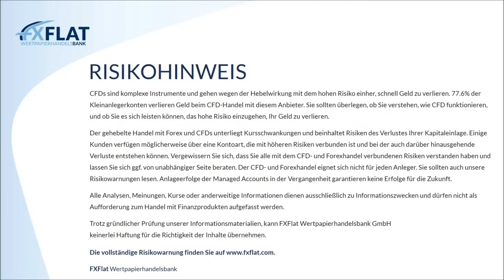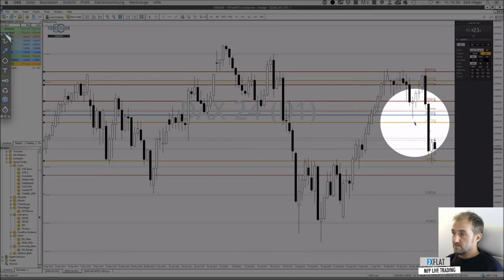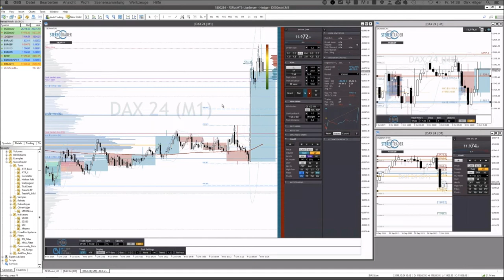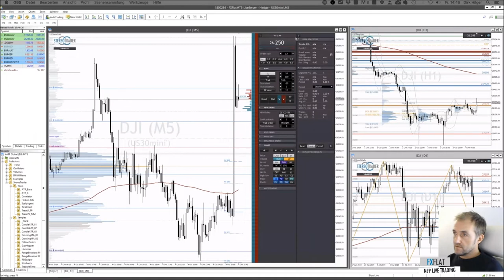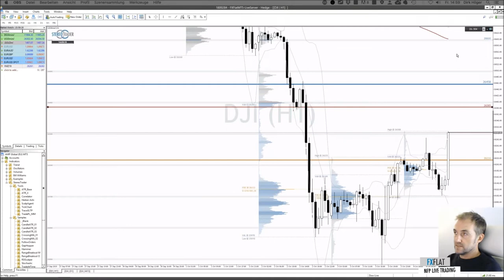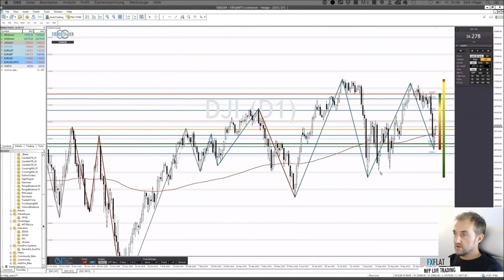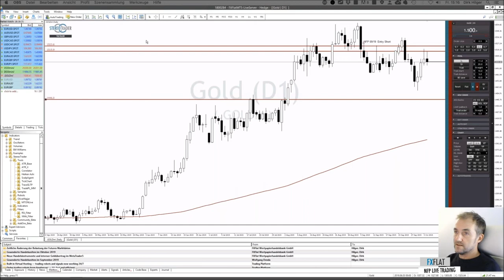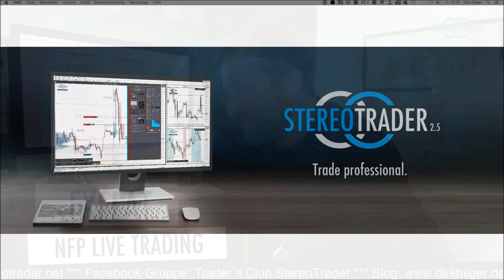StereoTrader - NFP Livetrading bei FXFlat am 04.10.2019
Bei diesem Live-Event wird Dirk Hilger, Händler und gleichzeitig Entwickler der Plattform StereoTrader, die Newstauglichkeit seiner Handelsoberfläche auf den Prüfstand stellen. Zum Einsatz kommen besondere Orderarten, wie z. B. die Limit-Pullback-Order, welche in der Lage ist Risiken zu begrenzen und Exits zu optimieren. Aber auch andere Teil-Automationen, die der StereoTrader bietet, sollten je nach Marktlage ihre Einsatzmöglichkeiten zeigen dürfen. Ein weiterer Aspekt könnte darüber hinaus die freie Skalierung werden, ein Vorteil von CFDs gegenüber Futures, auf welche der StereoTrader ebenfalls spezialisiert ist. Als Händler ist Dirk Hilger fokussiert auf den DAX und handelt hauptsächlich eigene Price-Action Strategien.

Termine bei FXFlat:

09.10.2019 | 18:00 Uhr | Carsten Berger - Index-Analyse nach der PerlenTauchen-Methode
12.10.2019 | 09:00 Uhr | Börsentag Berlin 2019
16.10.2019 | 14:00 Uhr | Mario Lüddemann - Vorbereitung auf die US-Börseneröffnung
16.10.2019 | 18:00 Uhr | André Stagge & Samuel Wartmann - Mensch versus Maschine
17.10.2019 | 07:45 Uhr | Thorsten Helbig (forexPro-Systeme) - Livetrading bei FXFlat
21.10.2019 | 18:00 Uhr | StereoTrader Helpdesk - Fragen & Antworten
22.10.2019 | 08:45 Uhr | StereoTrader - Livetrading zur Börseneröffnung am Morgen bei FXFlat
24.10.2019 | 09:00 Uhr | Oliver Najjar - Marktvorbereitung und Screening der Märkte für den Intradayhandel
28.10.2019 | 18:00 Uhr | Forex-Screener - Einführung und Vorstellung neuer Funktionen
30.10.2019 | 18:00 Uhr | Carsten Berger - Index-Analyse nach der PerlenTauchen-Methode
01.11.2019 | 14:15 Uhr | StereoTrader - NFP Livetrading bei FXFlat
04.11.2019 | 18:00 Uhr | Mario Lüddemann - Der große Marktausblick
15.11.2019 | 08:30 Uhr | Futures Roadshow in Frankfurt
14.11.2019 | 09:00 Uhr | FXFlat live auf der World of Trading in Frankfurt
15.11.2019 | 09:00 Uhr | FXFlat live auf der World of Trading in Frankfurt
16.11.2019 | 09:00 Uhr | FXFlat live auf der World of Trading in Frankfurt